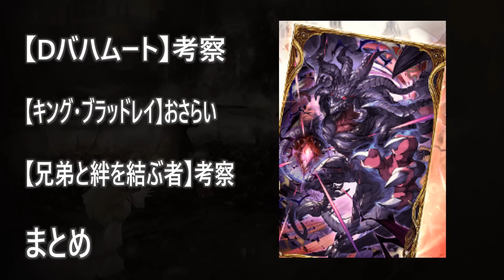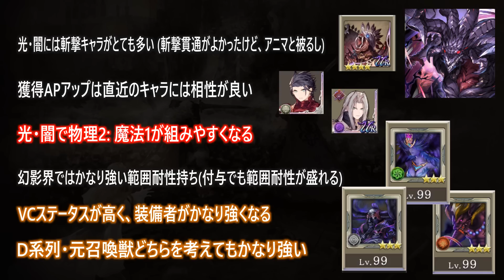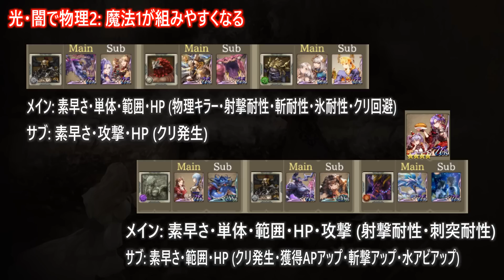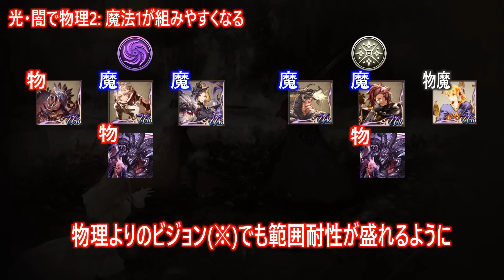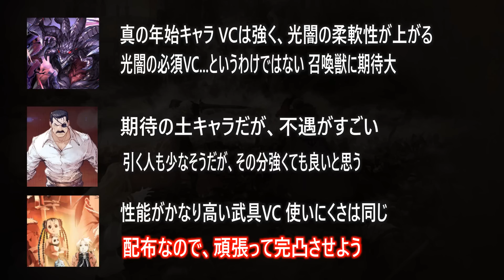【FFBE幻影戦争】 バハムートならしょうがないか・・・ ってなってしまうのはFFオタクだからだろうか 真の年始キャラダークバハムート 【WOTV】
推し召喚獣のDシリーズ連続はちょっと厳しいです！
※石を必死に集めます

0:00 前置き
0:29 Dバハムート考察
9:22 キング・ブラッドレイおさらい
11:05 兄弟と絆を結ぶ者
12:45 まとめ

再生リスト更新しました！